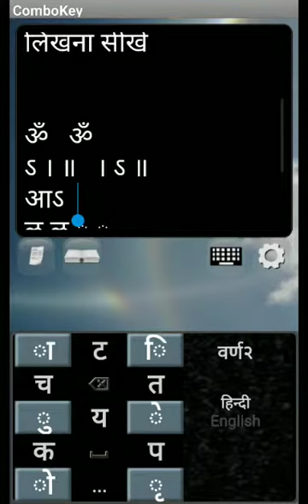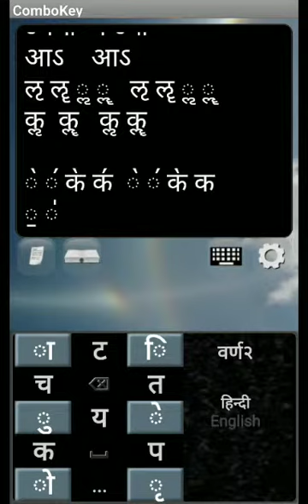Talking Listening Keyboard Combokey 7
Learn writing Sanskrit Special Letters & their sounds